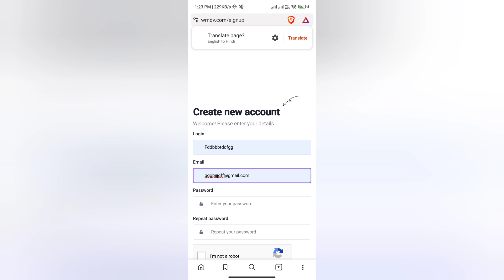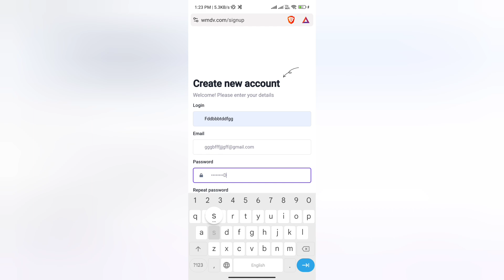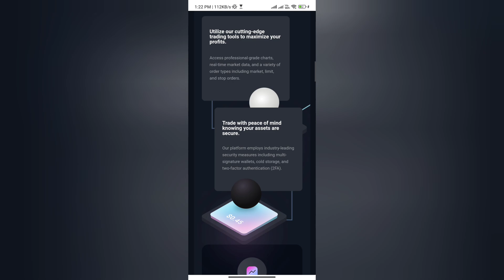Wmdv.com Real or Fake | Wmdv.com Withdrawal | Wmdv.com Review | Scam or Legit | BTC Withdrawal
Wmdv.com Real or Fake

Pleapse watch till end for Wmdv.com Withdrawal reasons.

Welcome Guys to our YouTube Channel Here is a video on Wmdv.com Real or Fake

In today's video I will show you the reality of Wmdv.com Withdrawal